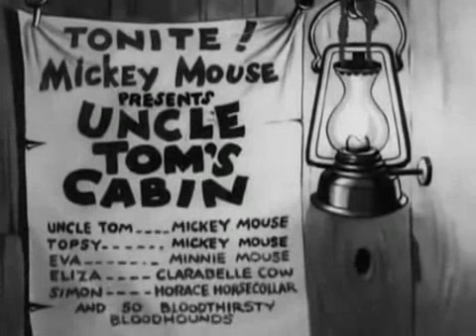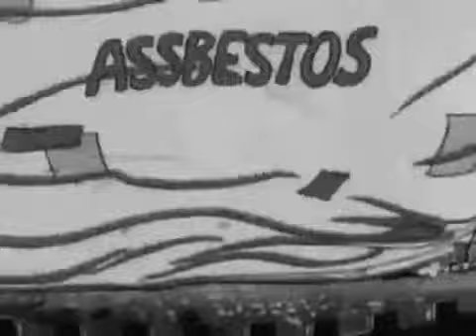1933 04 Mickey's Mellerdrammer